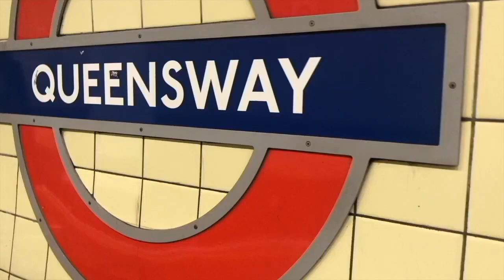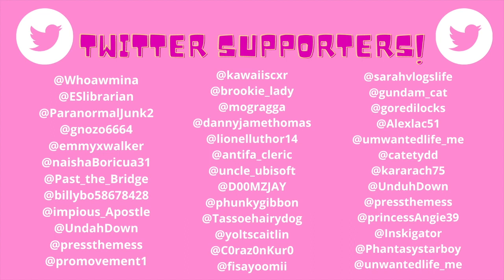Just a little update (09/03/2021)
YoungMinds
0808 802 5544 (parent helpline)

nshn.co.uk